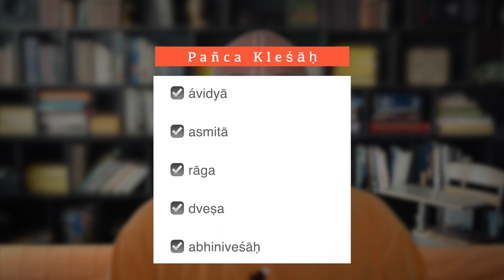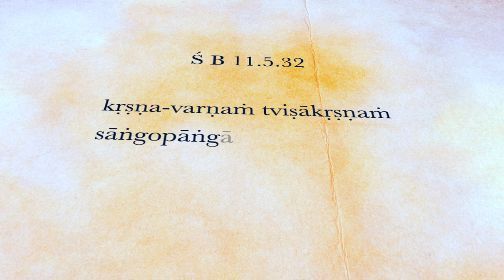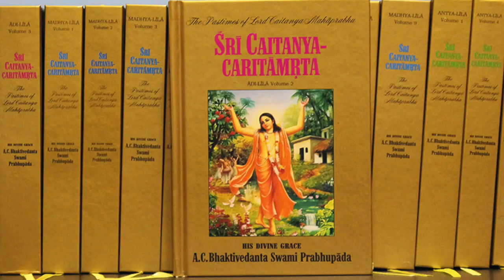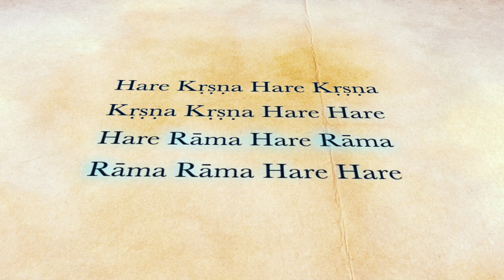A legmisztikusabb áldozat: a HANG hatalma. Bhaktipád dász